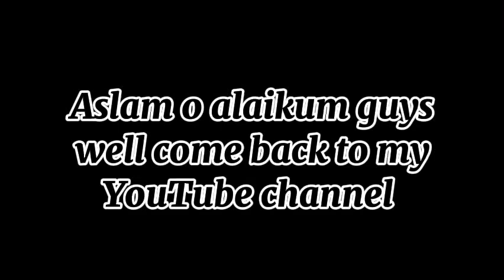Chicken Macaroni recipe |Macaroni ki recipe with vegetables and chicken by Lahorei Handi Roti Vlogs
macaroni recipe
chicken macaroni
chicken macaroni recipe
how to make chicken macaroni
best macaroni recipe
easy macaroni recipe
macaroni
easy recipe
chicken recipe
chicken macaroni salad
quick and delicious macaroni recipe
pasta recipe
recipe
chicken macaroni salad recipe
chicken
veg macaroni recipe indian style
how to make macaroni
how to make macaroni recipe
macaroni salad recipe
chicken macaroni ki recipe
spicy chicken macaroni recipe